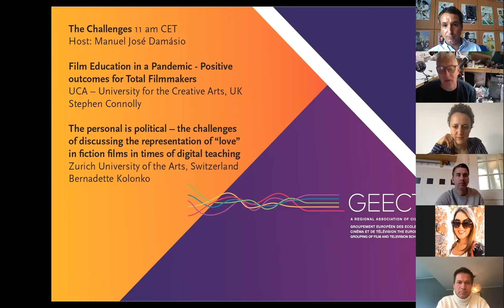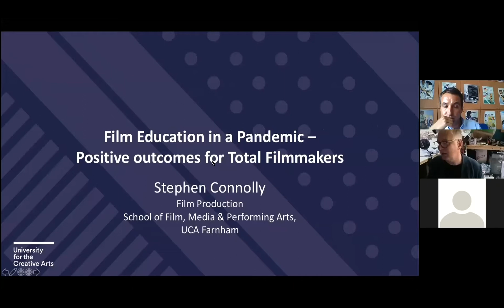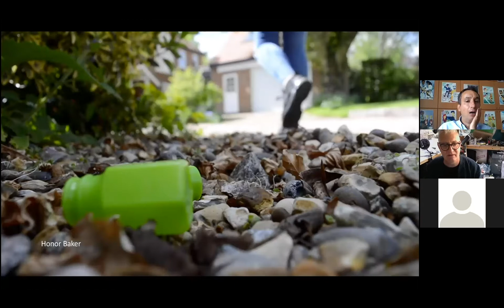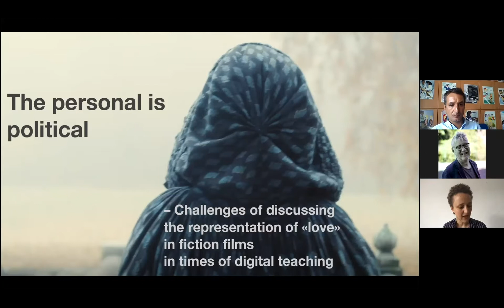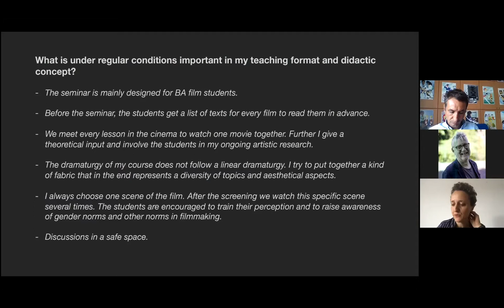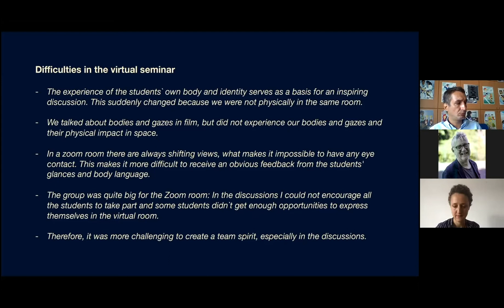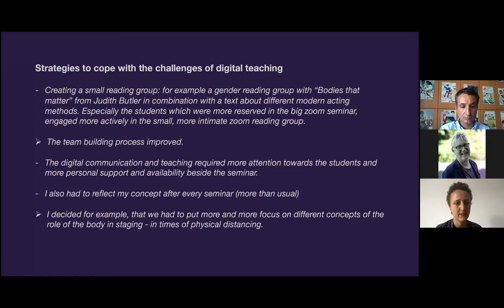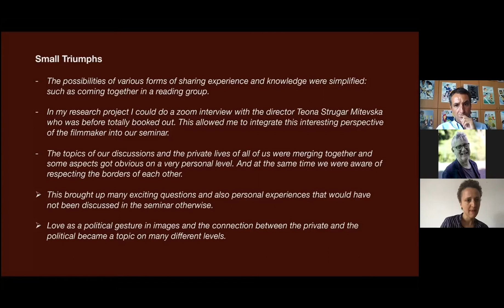GEECT I Virtual Seminar - How Film Schools Coped During Pandemic - Success Stories (Part 5)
How Film Schools Coped During Pandemic
6th October 2020

Presentation
Who would have believed that we would be delivering our university education completely online and for the transition to have taken just a week to complete! Suddenly we are all experts at Zoom, Microsoft Teams, Blackboard Collaborate, pick a platform, any will do, liaising with staff and students like we have always been working this way. Of course, we have amazing teams, pulling out all of the stops to make this happen, but for a creative education there is a whole host of challenges to work through. How do you continue to teach location based film production, technical workshops or live theatrical group performances? There is no doubt that we have learnt so much in the last few days and the creative education pedagogy that will be shared will be rich.  Which is why we are hosting a 1 day seminar to discuss what we have learnt on the 6th of October.

Questions have arisen, like are there copyright/intellectual property right issues sharing material on platforms? Not all students have access to the high level professional software for games and animation courses or the broadband speeds to handle large files, how are we handling this?

Every course has a distinct personality. Our games students are perhaps more practiced at being in front of a computer all day working, but our drama students feed off the energy of a live environment, so balancing the cohorts needs both in terms of academic and pastoral has relied on out staff really understanding the make-up of their cohorts. What is going on in the world is overwhelming for us all, but even more so if you are an international student away from home and unable to get a flight back. How do we juggle both pastoral and educational deadlines?

And do we want to move completely back to the way things were just because we can? For some modules the online ‘flipped classroom’ approach works really well, for example Scriptwriting, so should we not be too hasty to revert back to the way things were just because we can?

Program

Opening Session 10 am CET
Bruce Sheridan (CILECT President)
Stanislav Semerdjiev (CILECT Executive Director)
Manuel José Damásio (GEECT Chair)
Leif Holst Jensen (Kristiania University/host CILECT Congress 2021)

The Challenges 11 am CET
Host: Manuel José Damásio

Film Education in a Pandemic - Positive outcomes for Total Filmmakers
UCA – University for the Creative Arts, UK
Stephen Connolly

The personal is political – the challenges of discussing the representation of “love” in fiction films in times of digital teaching
Zurich University of the Arts, Switzerland
Bernadette Kolonko

Location Filming/Production 2 pm CET
Host: Lyndsay Duthie

Documentary Filmmaking in the Time of Lockdown
Civica Scuola di Cinema Luchino Visconti, Italy
Erminia Ferrara
Germana Bianco
Filippo Romanengo
Danilo Torre

Audiovisual Thinking for Corona-free Location Shooting
KASK - School of Arts of HoGent en Howest, Belgium
Mieke De Wulf
Jessica Woodworth
Martine Huvenne
Hilde D'haeyere

The Flipped Classroom 3 pm CET
Host: Eli BØ

Creative Exercises for students to collaborate better and break out of the corona video conferencing overkill
Tom Gerber

The Flipped Classroom
HDK-VALAND Gothenburg University, Sweden
Tommy Spaanheden
Karl Hedin

Opportunities / Success Stories 4 pm CET
Host: Guido Lukoschek

How to train film teachers to provide online learning?
Lusófona University, Portugal
Filipe Vale

International Projects – Triumphs
3iS Institut International de l’Image et du Son, France
Lucile SHARMA
Cristel MUNOZ
Nicolas MARTIN
Yannick TREMBLAY

Loving What You Have Vs. Having What You Love
Beit-Berl College, Israel & ECYTV, Colombia
Dan Geva
Rodolfo Ramírez